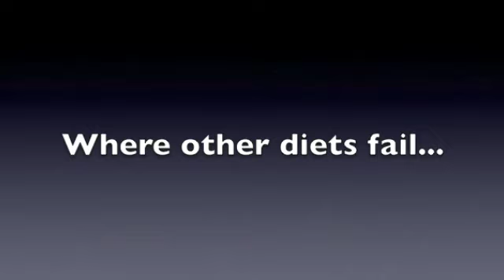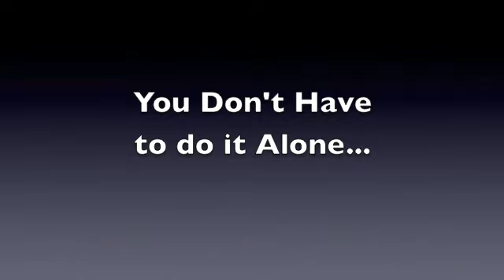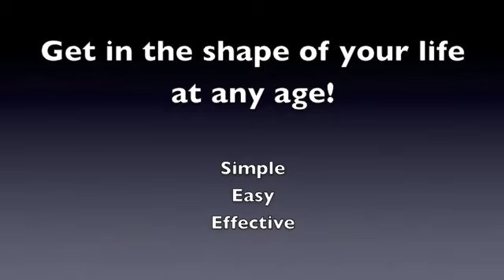TFM Testimonial Montage ML